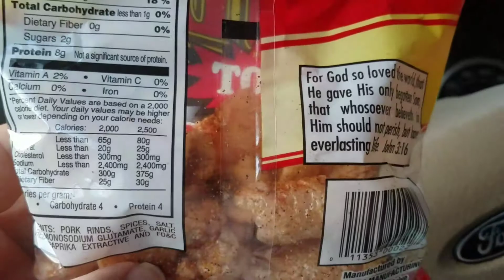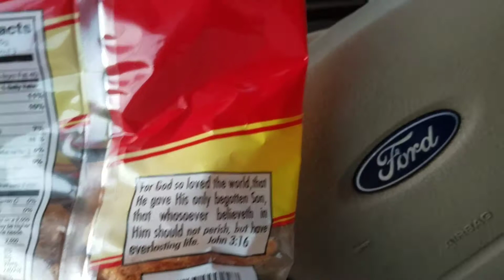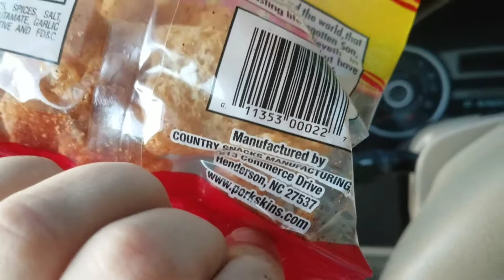Hot Pork Skins Chicharrones from Carolina Country Snacks - Paleo Health Food?